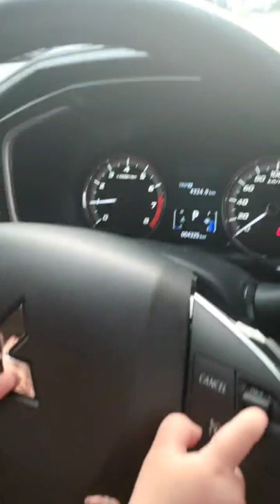QUALITY TIME AJAK ISTRI ANAK JJ KE PATUNG SINGA / WOW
QUALITY TIME JALAN JALAN BERSAMA ISTRI ANAK KE PATING MERLIN / PATUNG SINGA

COCOK.UNTUK FOTO OLAHRAGA DAN BERSANTAI